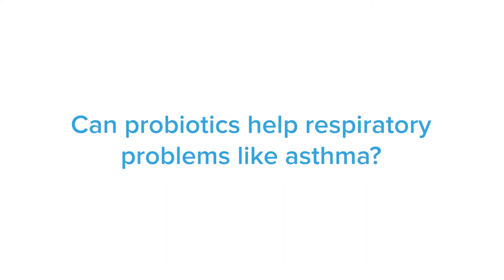Can probiotics help respiratory problems like asthma?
Dr. Bentley explains how probiotics have been shown to be helpful to those with respiratory complications and asthma.